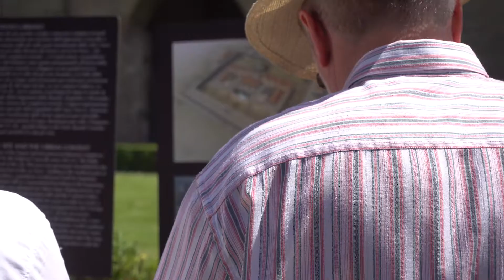PARKOUR/FREE RUNNING IN ROMA - FH TRAVEL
Séjour de quelques jours à Rome , on tombe en panne de batterie pour le retour, suivez nos aventures et si vous aimé , mettez un petit commentaire. Quelle sera notre prochaine destination .